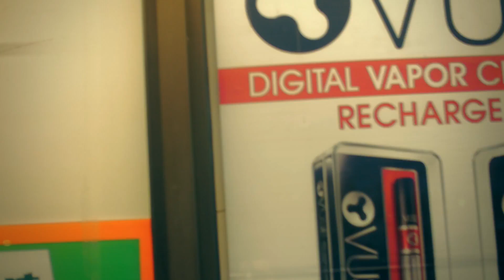Felso - Get It Back (I'M BACK) OFFICIAL MUSIC VIDEO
"Get It Back" by
Felso (Fetti Boyz Entertainment)